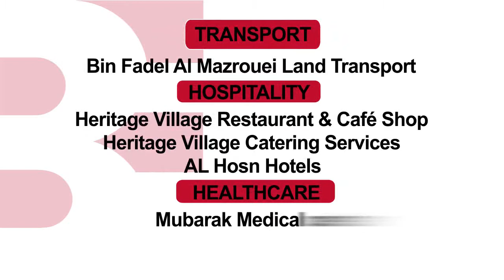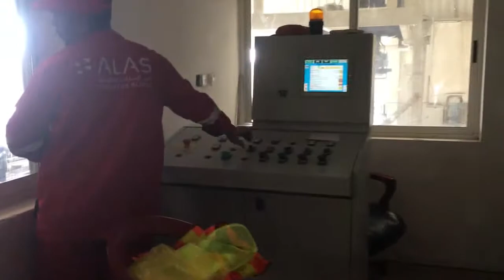Alas Blocks Presentation 3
Alas Blocks Presentation By Tuseef Ahmed